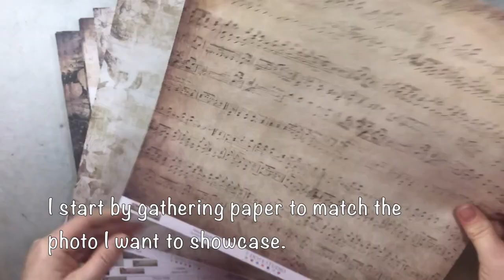Into the Wilderness Mixed Media Canvas By Heather Thompson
A Mixed Media Tutorial Made for 7 Dots Studio More Details Below~~~

Photo Credit: Yasmin Tolche

Nature Walk 6x6 Paper Pack
HomeGrown Chipboard
Paint Chips Hatched Stencil
Paint Chips Clear Stamp
Hazy Days Tags
Lost and Found Clear Stamp
Nature Walk Word Stickers
Nature Walk Cloudy
Nature Walk Songbird
Nature Walk Cotton

Other Supplies:
UmWowStudio: Doodle MASH, Chevron Stripes, Doodle Stencil.
Lindy's Gang: Dark Chocolate Truffle, South Shore Sand
Finnabair: Acrylic Paints Soft Satin, Raven Black, Steampunk Copper
Petaloo: Burlap Rosettes Cream

Find more of me Here:
Heather Thompson